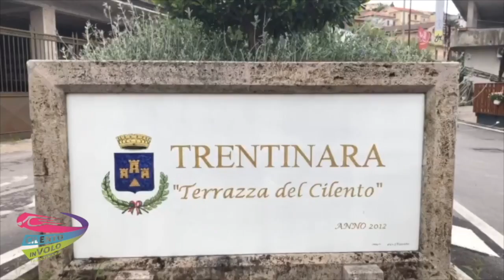42 antonio e marcello 25-09-21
This video is about 42 antonio e marcello 25-09-21